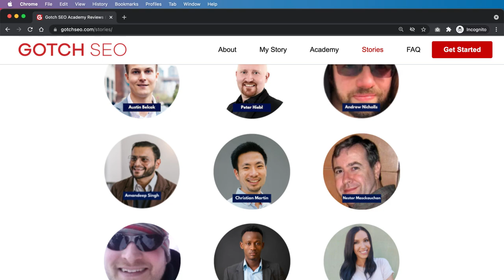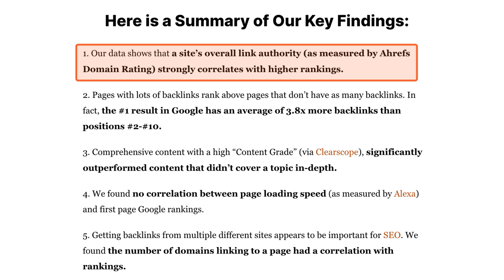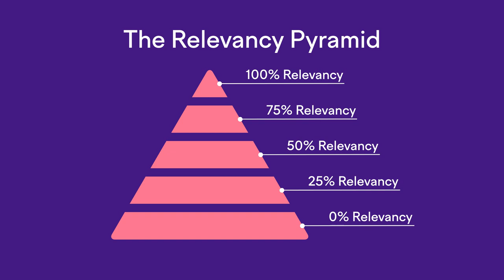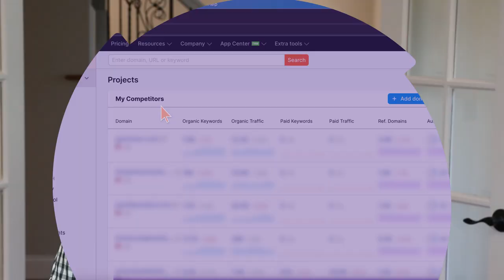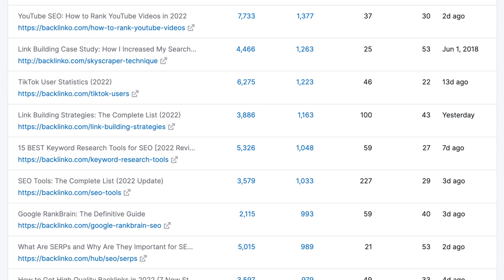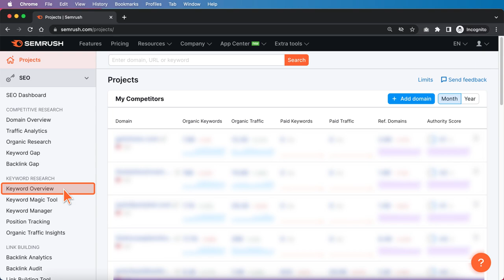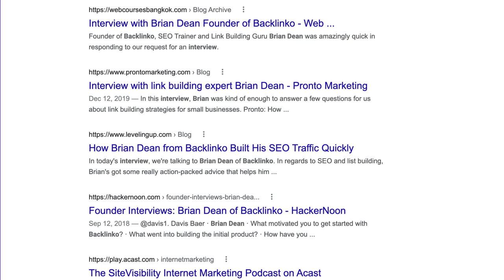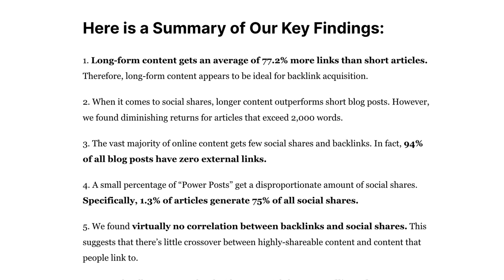Ultimate Backlinks Guide for 2024 (+ 3 Awesome Link Building Techniques)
Learn everything you need to know about backlinks, plus three practical link-building techniques that effectively land awesome backlinks. 🎯 Enroll in our FREE link building course

Backlinks are one of the most important Google ranking factors.

In fact:

You can handle all the other SEO variables well, but without backlinks, you won't rank.

There are two ways to think about backlinks:

1️⃣  Your domain strength

Google likes ranking websites with strong link profiles as a whole. Why? Because it's a single of authority and trust. In their (algorithm's) eyes, if other high-quality websites trust you, they should also.

Your goal should be to narrow the backlink gap between you and your competitors on the domain level.

2️⃣  Your quantity of backlinks on the page level

You need to acquire backlinks to all pages throughout your website. Examine how many backlinks your competitors have for the target keyword you want to rank for. Then work to narrow that gap on the page level.

Chapters:
00:00 Intro
00:37 What are backlinks?
01:05 Are backlinks still important?
02:25 Five characteristics of high-quality backlinks
04:15 Super simple data
06:30 Three linkable asset frameworks
07:40 How to promote linkable assets
08:41 Methods to accelerate backlink growth

NEXT STEPS...

1️⃣ Watch this entire training video because it helps you avoid getting penalized (by building the WRONG backlinks).

3️⃣ Like the video if you're getting any value.

The speaker's opinions are his own and might not match the opinions of Semrush.

KEEP IN TOUCH!